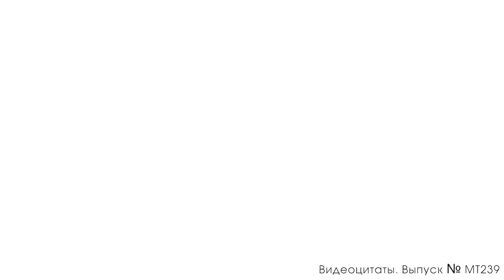Марина Таргакова. Урок бабушки: как барышня находит суженого?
Барышни - загадки для мужчин, а девки - они вот так, все напоказ. С девками парни любят гулять, но жениться они на них не любят. В жены они ищут барышню, потому что с барышней им интересно жить.

Бабушка не разрешала мне гулять с парнями, она мне говорила: «Нет, сиди дома!". И я говорила: «Бабушка, я так с тобой никогда замуж не выйду». Она отвечала: «Ой, девке замуж выйти - не проблема. Выходят замуж, разводятся, потом опять выходят замуж, потом опять разводятся.

Никогда не делай так, чтобы мужчине было очень легко за тобой ухаживать, доступная девка никому не нужна! Но если мужчина превозмогает себя для того, чтобы добиться тебя, если он превозмогает себя и растёт внутри себя, вот такой мужчина нужен.

Такой мужчина будет прекрасным отцом твоим детям. Потому что он сможет подать пример отцовства, вот если найдётся такой мужчина, найдёт тебя, отыщет, посмотри, как царевич Елисей нашёл свою девушку». Она мне говорила: «Посмотри, все совершают подвиги, если ты принцесса. А если ты просто какая-то, ну найдётся такой же и это не проблема выйти замуж, но жить-то ты с ним не сможешь».

Вот такие вот уроки от моей бабушки.